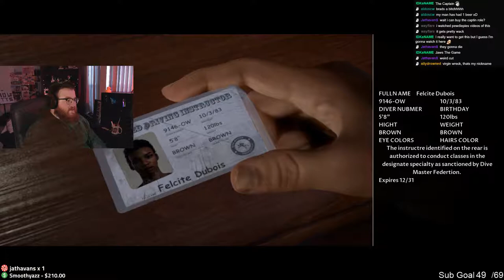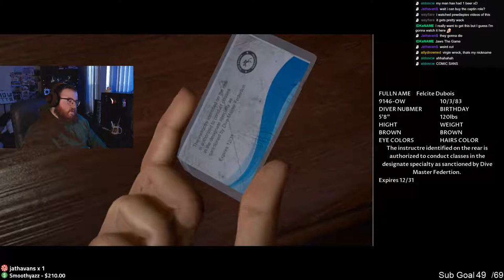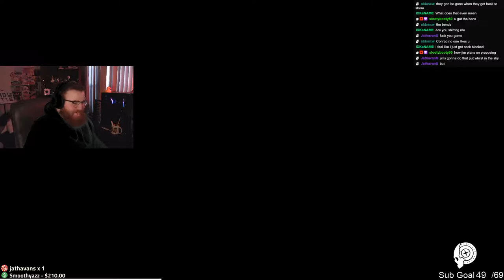Streamer Plays The Dark Pictures Anthology: Man of Medan PART 1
PART TWO COMES OUT TOMORROW